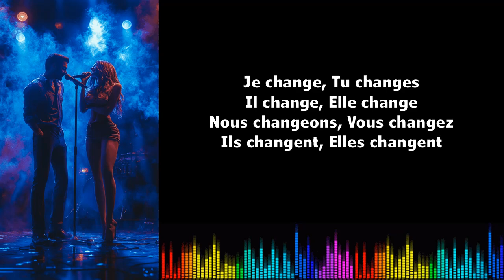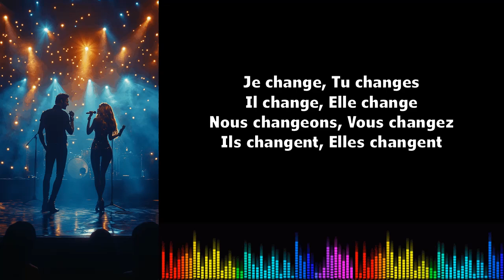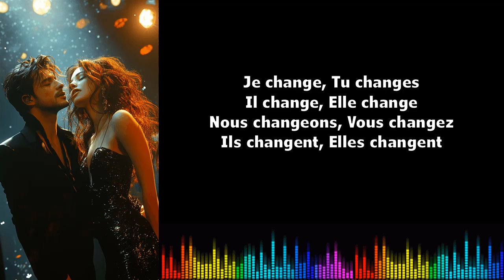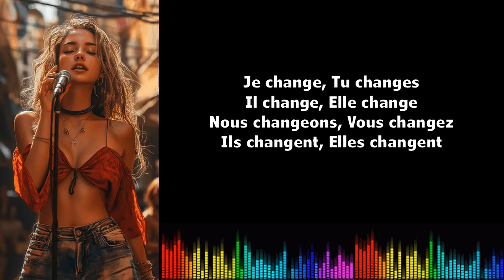Canto conjugación francés ♫♫ Changer Présent de l'indicatif